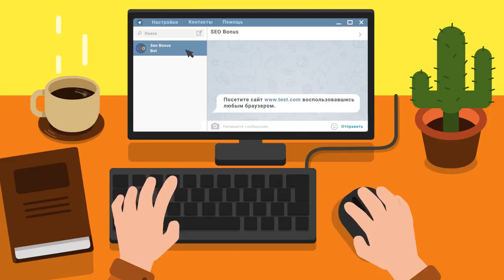Не Малиновка. Королевский Засвет. Насветил 15500!!!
Автор реплея: Play-replay
Карта: Эрленберг
Танк: Т-100 ЛТ
Кредитов: 68143
Фрагов за бой: 2
Урон за бой: 1257
Заблокировано урона: 1
Опыт за бой: 1331
Описание: Ну, собственно, вся суть в названии )))